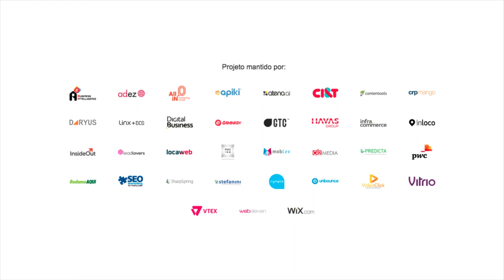Transformação Digital: a mudança no modelo de negócio das empresas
Leo Cid Ferreira, da Accenture, explica que a Transformação Digital envolve dois pilares muito importantes além da tecnologia, são eles: pessoas e cultura. Ele também fala sobre as mudanças no modelo de negócio das organizações. Assista a entrevista completa.

COMPARTILHE CONHECIMENTO. ;)